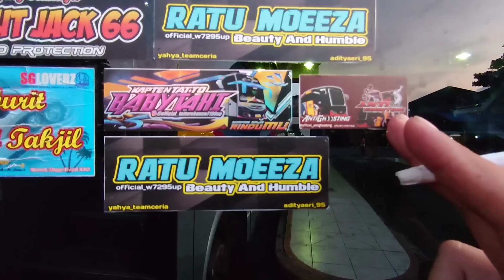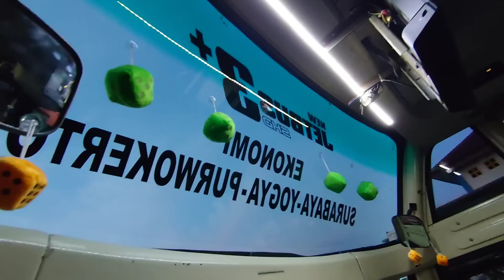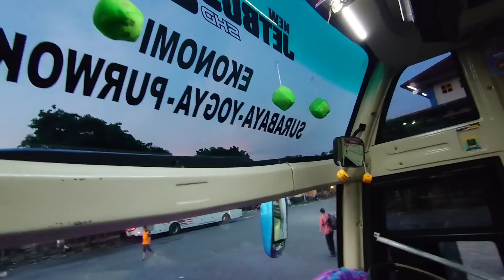BERKAT KERNET AVISAL, SUGENG RAHAYU 7199 MULAI PASANG AKSESORIS! divisi purwokerto makin mboisss...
Driver BAYU
Kondektur HERI UNYIL
Kernet AVISAL